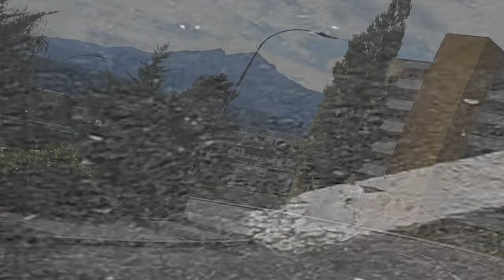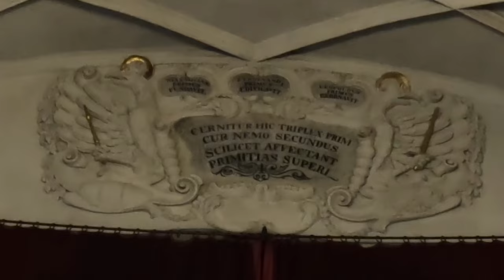#1#BIKEPACKING#INNSBRUCK-VENEDIG Sightseeing Radtour Trekkingrad Geschichte Kunst 9 22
Hier beginnt eine mehrteilige Serie, die sich aus Videomaterial einer Fahrradtour von Innsbruck bzw. Landeck am Inn nach Venedig aus dem September 2022 speist. INTERpEST alias "Kaschberl" erkundet intuitiv per Fahrrad die Innenstadt Innsbrucks im schönen Tirol (Österreich), betrachtet, betritt und kommentiert die Sehenswürdigkeiten, die ihm dabei begegnen. "Kaschberl" hat hierfür jede Menge Zeit, weil sein Freund "Buffi" erst am kommenden Tag anreisen und ab einem anderen Teil der Filmreihe dazustoßen sollte.
Die Reise verbindet die Leidenschaften aktiver, relativ umweltfreundlicher Bewegung mit denen des Erlebens von Natur und historischer Bau- und Städtebaukunst.
Es wird Deutsch gesprochen, aber die Untertitel - die aus akkustischen Gründen auch das deutschsprachige Publikum aktivieren sollte - sind so bearbeitet, dass sie sinnvoll auch in anderen Sprachen wiedergebbar sein sollten. Viele Kommentare beruhen auf einer späteren inhaltlichen Nachbereitung. Eventuelle inhaltliche Fehler und Unschärfen mögen bitte in Kauf genommen, verziehen und noch lieber kommentiert und somit berichtigt werden.
Wir wünschen viel Spaß und Inspiration beim Schauen, freuen uns über Kommentare, Likes und Abos!
Video and most of the music by INTERpEST, 2022/23.